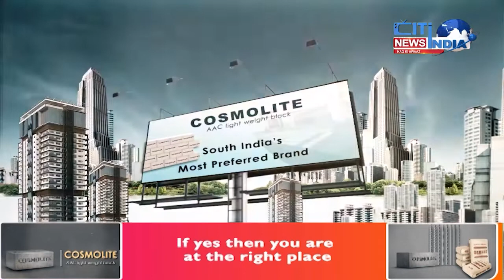Hyderabad News Bulletin | Aina E Deccan | 07-10-2022 | citindia news Hyderabad Urdu News Bulletin